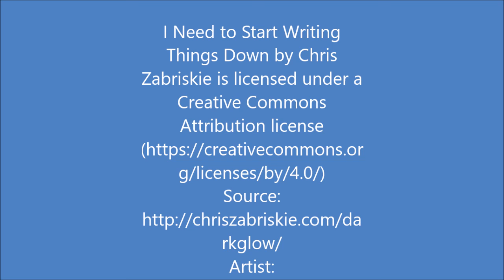How to make a piece of crochet lace, infill part 4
a silent video of me working on the background. I chose a simple irregular background to offset the motif
music